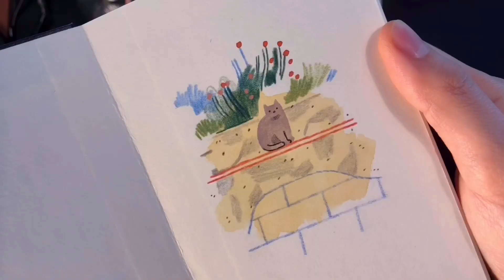ALBANY CAT 🐱 Daily Drawing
드로잉북에 편하게 그리는 그림입니다 :-)